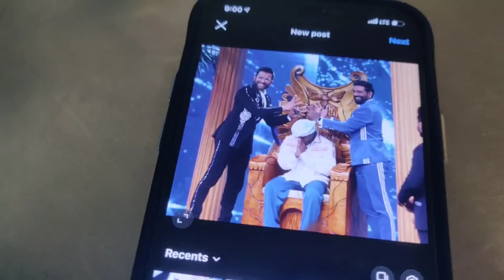Rehersal hall to canteen fun 😆 Sushmita, Boogiellb,Akshya, Aniket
You can follow me more on ;